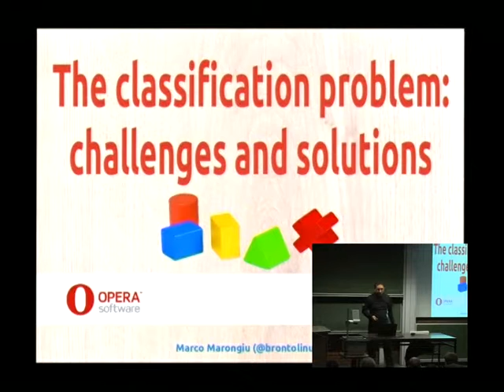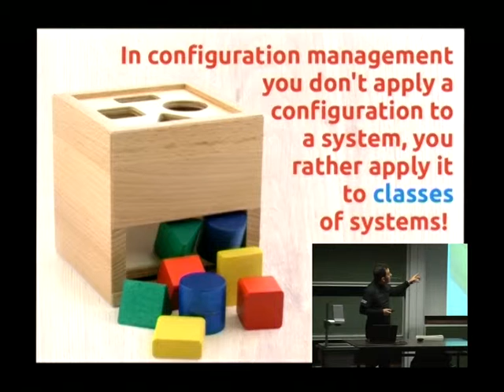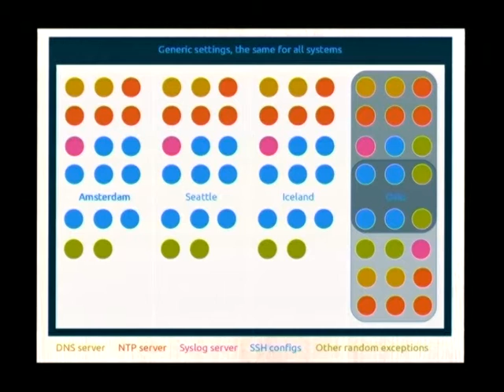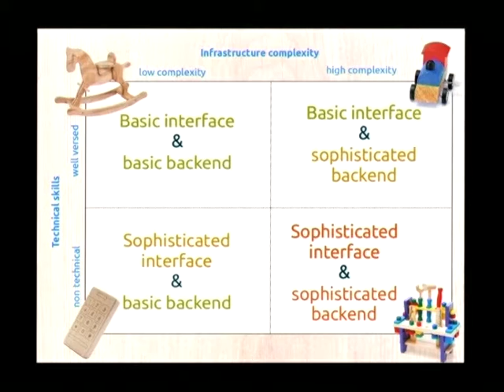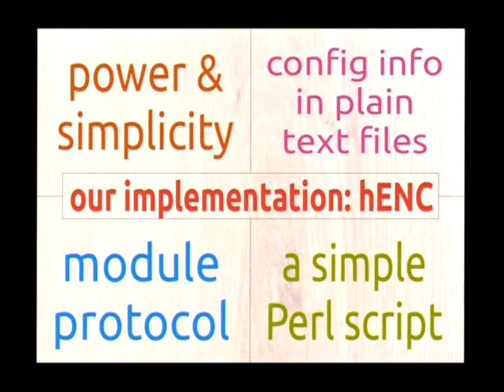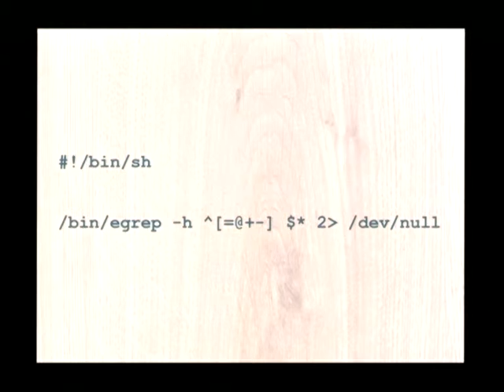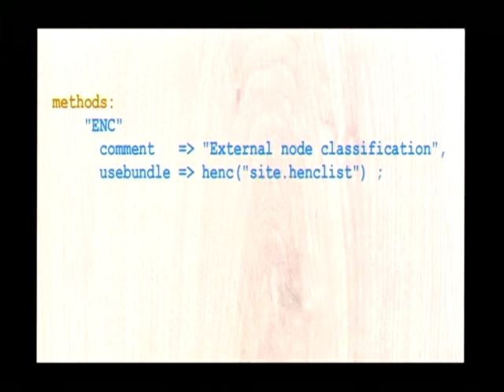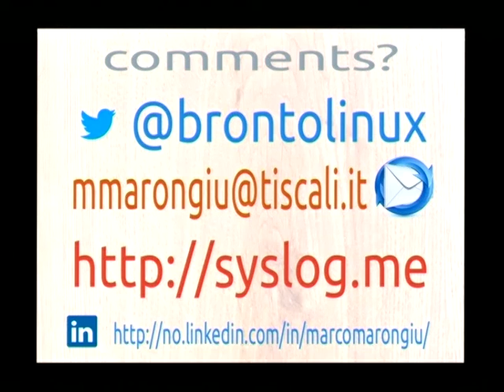FOSDEM 2014 - The Classification Problem Challenges And Solutions